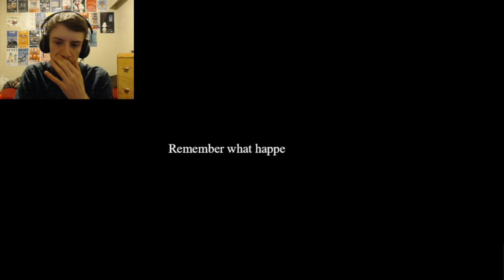DOING A FAVOUR - Traum Part VII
Things are not going well for Mark, as it seems all his worst fears and insecurities are beginning to manifest themselves...